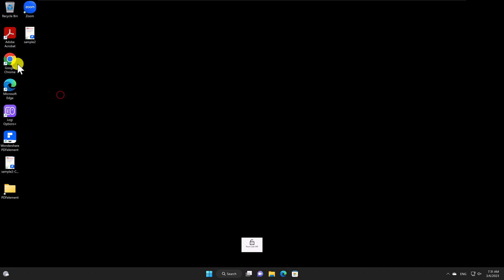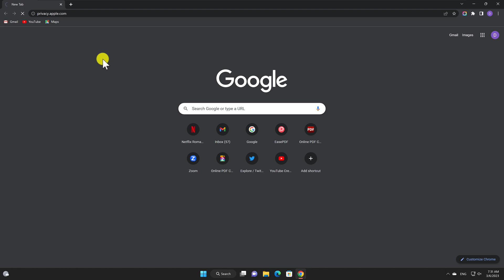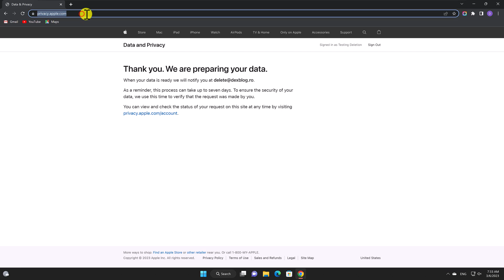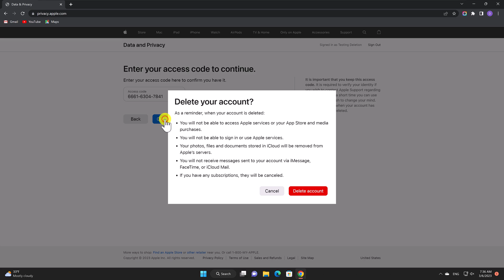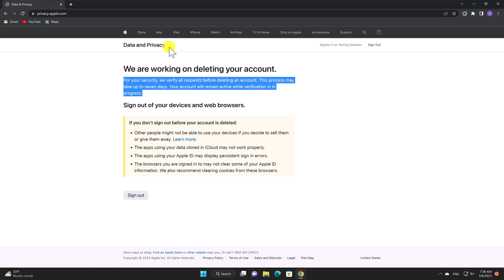How to Delete Apple ID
Are you ready to say goodbye to your Apple ID? This tutorial will walk you through the process of securely deleting your Apple ID, whether you no longer use Apple devices, have multiple Apple IDs that are confusing you, or just want to start over.

Getting rid of your Apple ID is a big choice because you will no longer have access to apps, music, iCloud data, and other services you have bought. In this detailed guide, we'll explain how the process works and give you tips on how to back up your info before moving forward.

In this step-by-step tutorial, we'll look at different ways to delete your Apple ID, such as using the Apple ID website and your device's settings. You'll learn how to find your way around the account closure settings, look over your account information, and delete your Apple ID for good.

Learn in this tutorial How to Delete Apple ID.